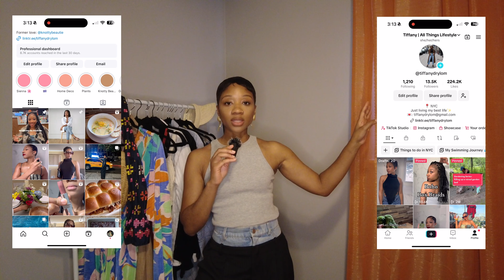Packing 101 | 3-Day Vacation | Shop Your Closet & Pack Light | Fashion & Style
I'm done with overpacking and running out to spend tons of money when I'm planning to go on vacation. In this video, I talk through how you can shop your closet because I'm sure you already own things that you can easily style and create some fresh new looks for your vacation! I hope you find this video helpful.

XOXO

Tiff